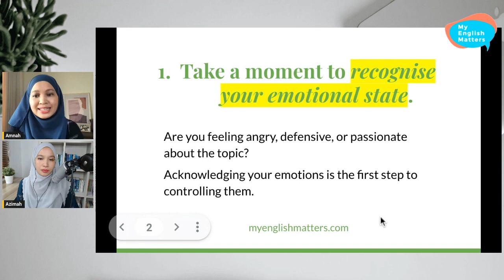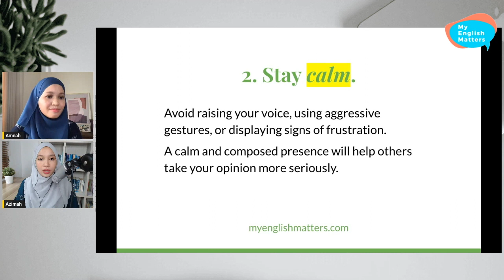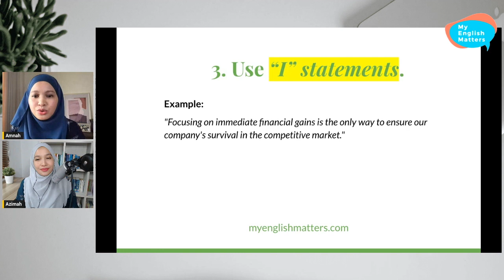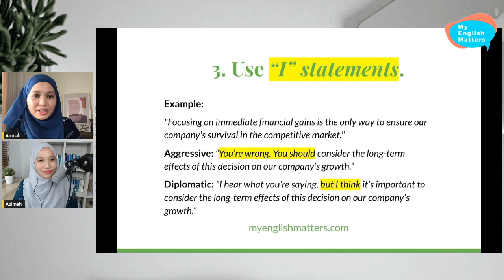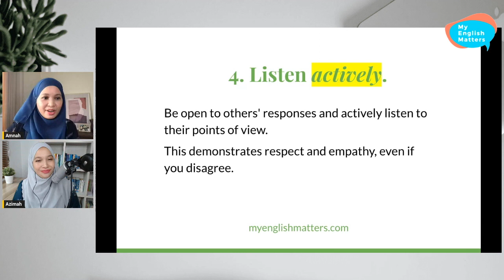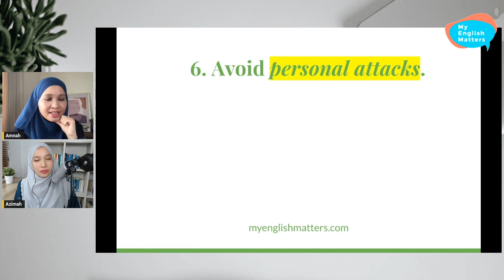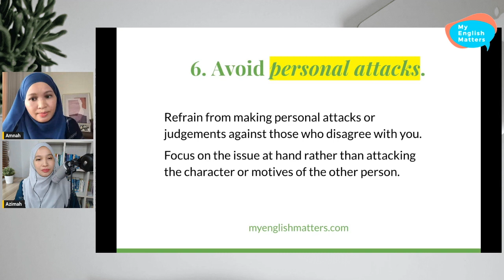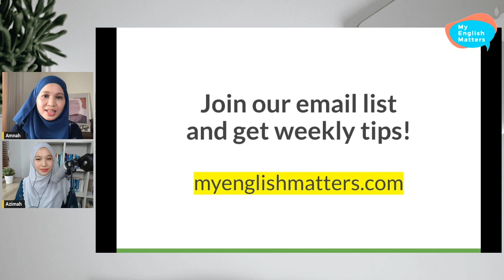How to Control Your Emotions in Difficult Conversations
We all encounter challenging discussions in our personal and professional lives. Understanding how to manage our emotions in these moments can significantly influence the outcomes of these conversations.

In this episode of the My English Matters podcast, Amnah and Madam Azimah discuss how to control your emotions in difficult conversations.

Do you want to learn to speak English with confidence? and sign up to join our FREE video course, Speaking with Confidence.